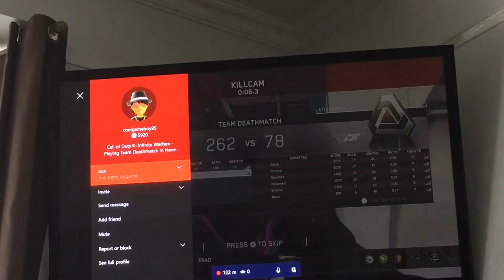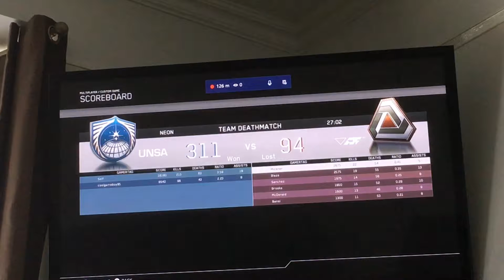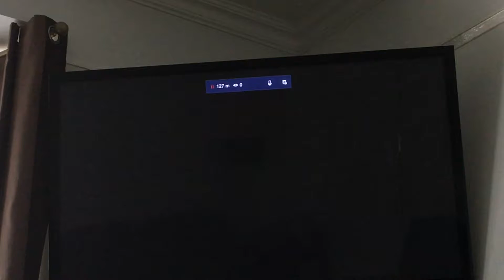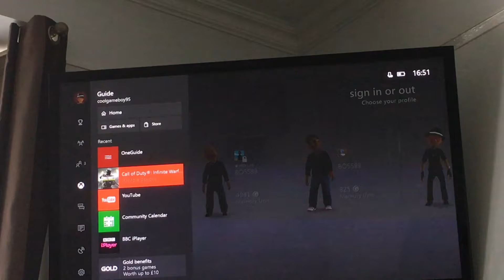Gameing with Hus Hus #1